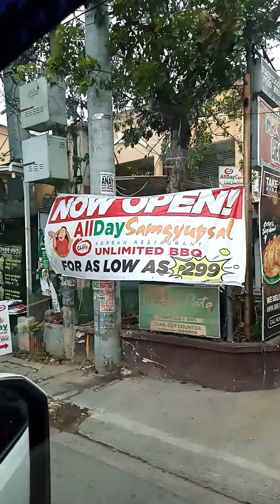PHILIPPINES LAGUNA - TOUR IN SAN PEDRO